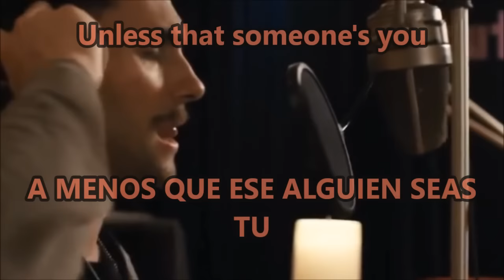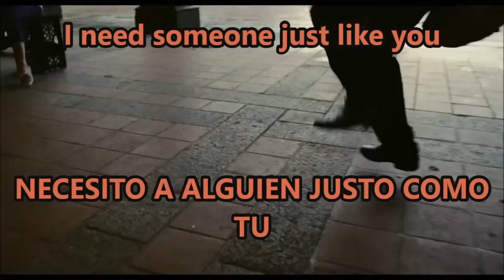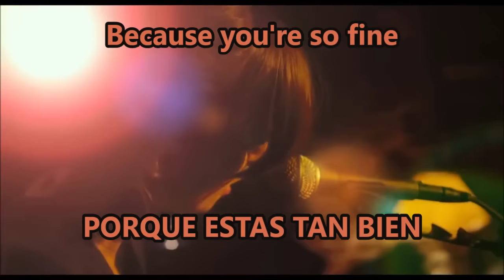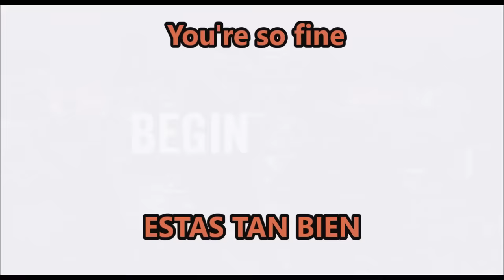No One Else Like You - Adam Levine [Letra en ingles y español]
Otra canción de Begin Again, disfrútenla